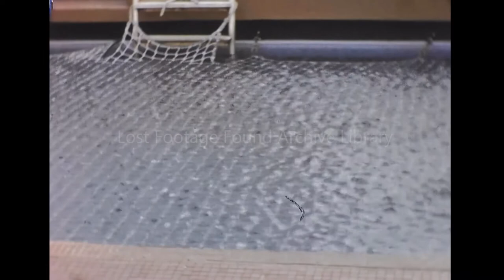Archive footage of European Cruise, 1971 home move film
European Cruise, 1971